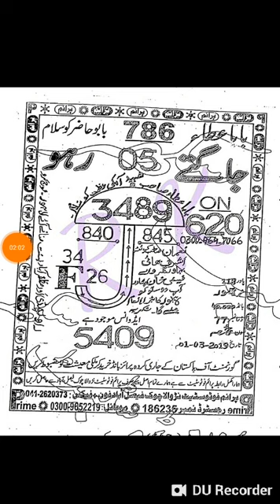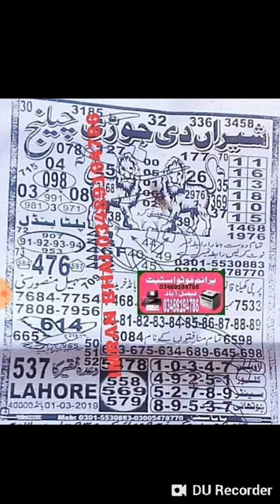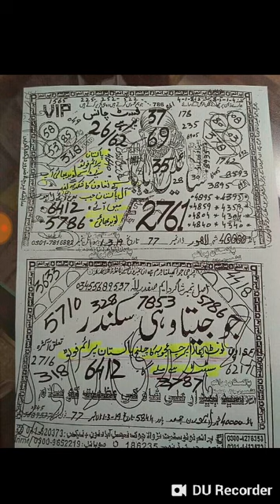Prizebond VIP New guess paper VIP golden high target paper bond 40000 city Lahore 1-3-2019